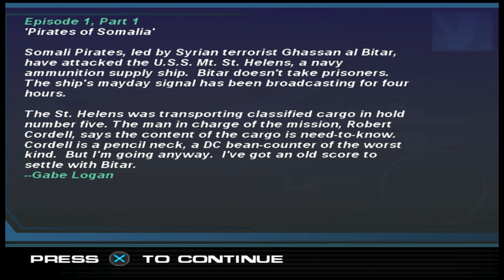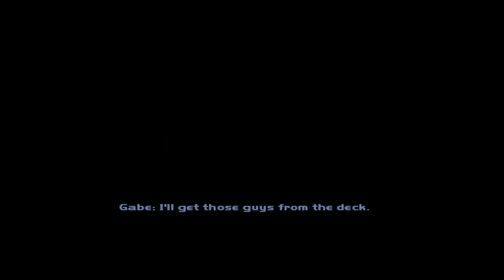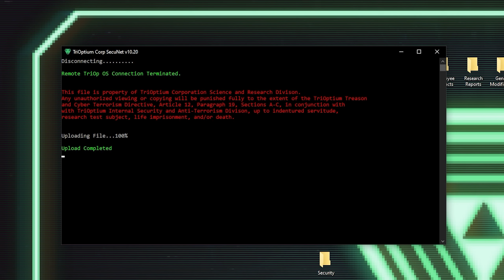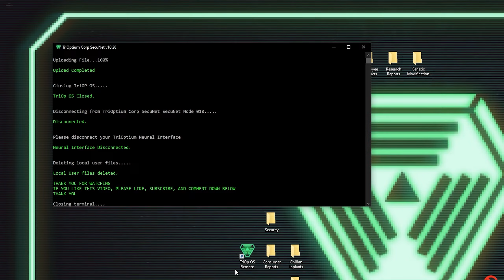Syphon Filter: Logan's Shadow (PS2) - Episode 1: Cargo Hold Five (01)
The final file in the Syphon Filter saga. I find it strange that there is no description accompanying the file itself. The last file dived into Logan's state of mind, his successes and failures and the results of his actions, and what drives him to do what he does. Perhaps based on the title this is a continuation of that?

If I only knew what I was about to witness...